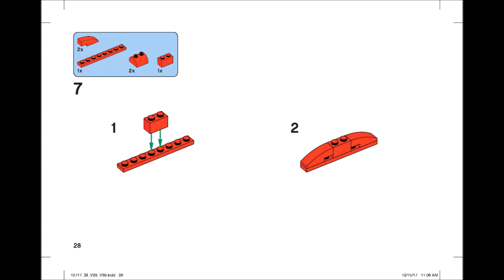LEGO Classic 10717 Bricks Bricks Bricks 1500 Piece Set